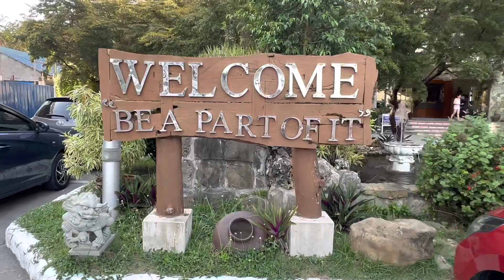WELCOME TO PUERTO DE SAN JUAN - SAN JUAN LA UNION SURFING CAPITAL OF THE PHILIPPINES